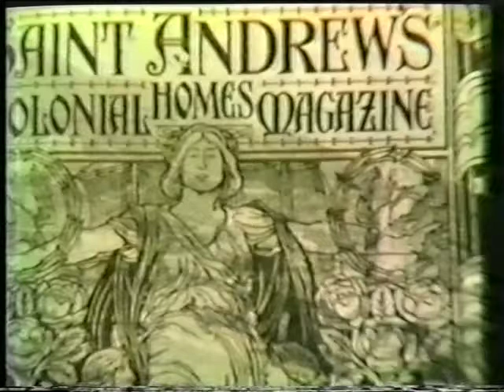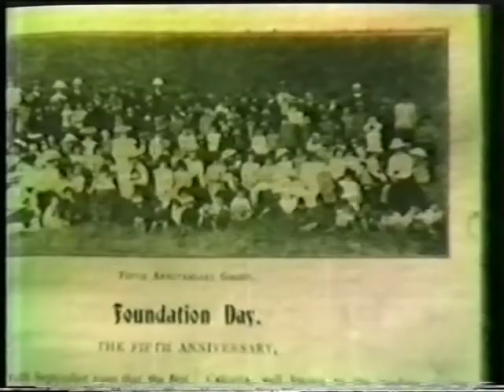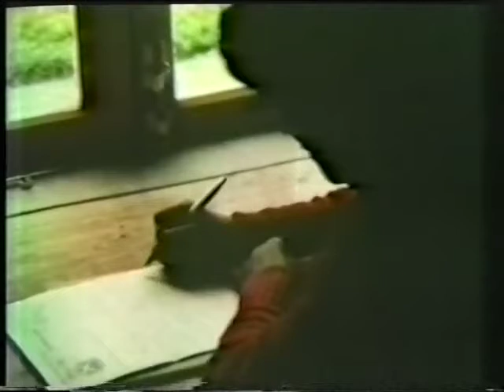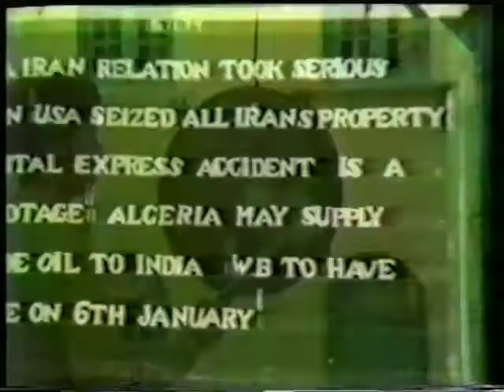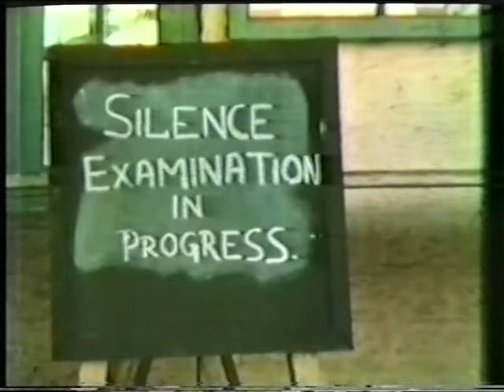A Better Chance - Dr Graham's Homes documentary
This is the sequel to The Lollipop Tree. A film filmed in and about the children of Dr Graham's Homes School in Kalimpong